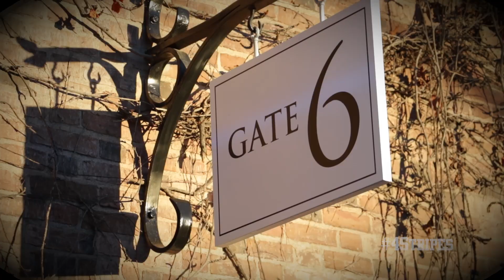Thank You Fans || Dartmouth Football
A thank you to all of the fans of Dartmouth Football for supporting them through the entirety of their championship season!